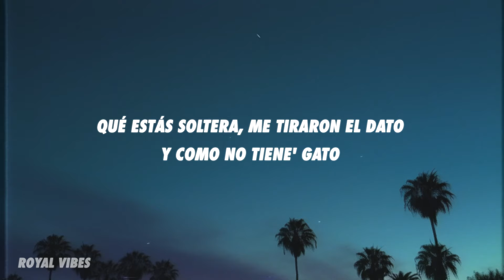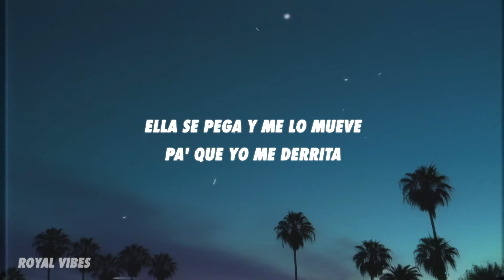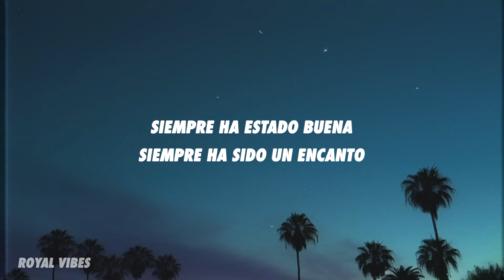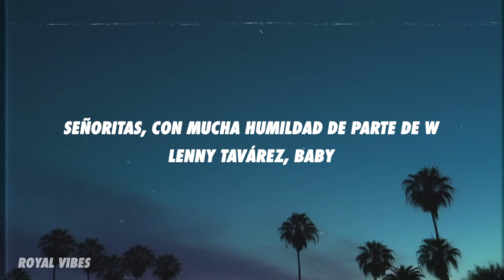Lenny Tavárez, Wisin - LLAMÉ PA’ VERTE (Letra/Lyrics)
[Intro: Wisin & Lenny Tavárez]
La-La-La-La Creme
Mr. W (Oh-oh-oh)
Lenny Tavárez, baby (Oh-oh)
Lenny Tavárez
Bebé (¡Wuh; wuh!)
Qué rica esa fotito que subiste en el Close Friends (En el Close Friends)
No le cabe ese bumper, sí (Bumper, bumper)
Ella sabe que rompe, ja (Rompe, rompe, rompe; eh)
Y yo estoy puesto hace rato (Oh-oh)
Suerte la mía, no borré tu contacto (Yeh-eh)
Qué estás soltera, me tiraron el dato (Oh-oh)
Y como no tiene' gato

[Coro: Lenny Tavárez & Wisin]
Llamé pa' verte, eh, eh, eh
Porque me tienes impaciente (Tú sabe'), eh-eh-eh-eh
Extraño oírte gritar (¡Hah!)
Encima mío brincar (¡Hah!)
Los polvo' adentro del Mercedes
'Tá empañando el cristal (¡Ah-ah-ah!)
Por eso es que llamé pa' verte, eh, eh, eh
Porque me tienes impaciente, eh-eh-eh-eh (Yo te quiero volver a ver)
Extraño oírte gritar
Encima mío brincar
Los polvo' adentro del Mercedes (Ey)
'Tá empañando el cristal (Mr. W; el cristal; de amor)

Extraño verte sudaíta' (¡Hah!), bien rica e' mi chulita (¡Hah!)
Ella se pega y me lo mueve pa' que yo me derrita (Siempre)
El panticito rosita y rápido se lo quita (¡Pah-pah-pah!)
No sale de mi mente cuando mi nombre grita (¡Duro!)
Espérame en el lobby, qué dura está la shorty (Tra)
Yo ando con ganas de verte y con la forty (Ajá)
Hace un mes no te veo, baby, I'm sorry
Escápate conmigo y explotemos el money (¡Doble!)
De PR a París (¡Hah!), que te sientas feliz (Tra)
Quiero hacerte las bubis, la cintura y la nariz (Tú sabe')
Ella parece una modelo, parece una actriz (Bebé)
Extraño que en la playa me des un kiss (Escúchame bien; ¡eh!)
Extraño tocarte to'a (To'a)
Poder besar tu boca (Tu boca, boca)
Y hacerlo lento (Ah)

[Coro: Wisin & Lenny Tavárez]
Extraño oírte gritar (¡Hah!; eh-eh)
Encima mío brincar (Tra)
Hacértelo en el Mercedes
Y empañar el cristal (Lenny Tavárez; -al; el cristal; de amor)

Vi lo que subiste a la' storie'
Dije: "Está grande esa shorty, cómo le ha crecido ese booty"
No la he vuelto a ver en el cori
La última vez fue perreando "Bien Loco" 'e Nova y Jory
Ya tiene veintitanto'
Siempre ha estado buena, siempre ha sido un encanto
La baby lowkey se ha llevado unos cuanto'
Le gustan los tiguere' de calle, no le gustan los santo'
Hace lo suyo, no deja evidencia
Nalgaje natural, eso lo tiene de herencia
Con carita 'e modelito de agencia
De dudosa procedencia
El dinero que ella tiene
Pero sin cojone' me tiene, eh-eh
Se te hace raro que te llame
Pero, mami, solamente (Ah)

Porque me tienes impaciente, eh-eh-eh-eh
Extraño oírte gritar
Encima mío brincar
Y empañar el cristal (-al; el cristal; de amor)

[Outro: Wisin & Lenny Tavárez]
Señoritas, con mucha humildad de parte de W
Lenny Tavárez, baby
Lenny Tavárez
Desde el otro nivel
Tú y yo nacimo' pa' brillar, ah-ah-ah-ah-ah, ah
Los Legendarios (Qué rica esa fotito que subiste en el Close Friends)
La Creme
KingSwifft
Junte poderoso
Dime, KEITYN (No le cabe ese bumper, sí)
Echo The Lab (Ella sabe que rompe, ja)
Junte que huele a dinero
Jajajaja